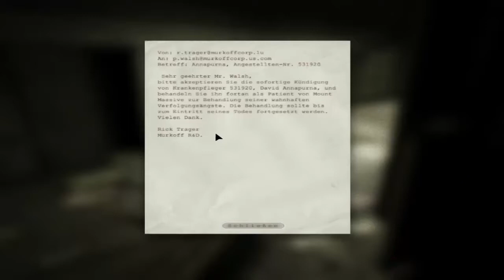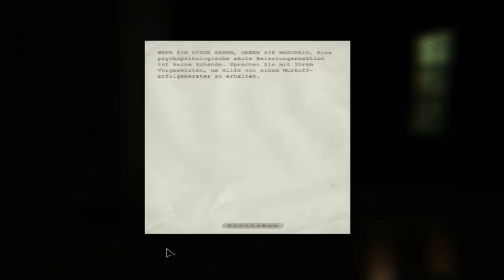OUTLAST #13 - Verloren im Höllenfeuer [HD/Deutsch] | Let's Play Outlast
═► Let's Play Outlast PC Deutsch German | Gameplay Walkthrough Playthrough
♦SPIEL: Outlast♦
Survival, Horror Spiel von Red Barrels
USK 18
═► WICHTIGER HINWEIS:

═►Unbedingt mal vorbeischauen:

►Ich wünsche Dir viel Spaß bei: Let's Play Outlast◄